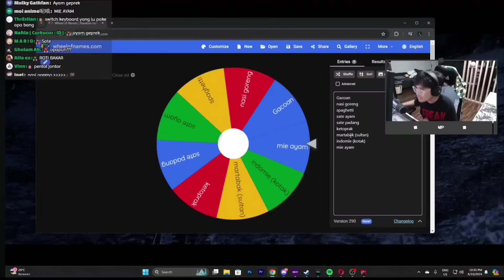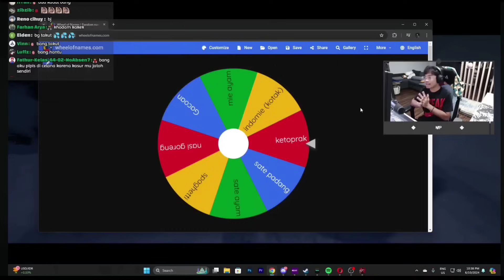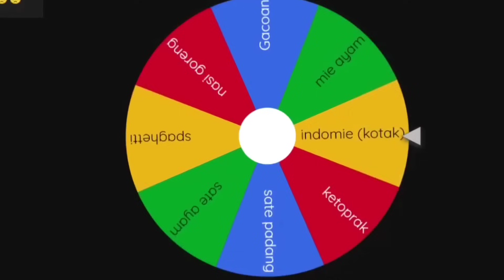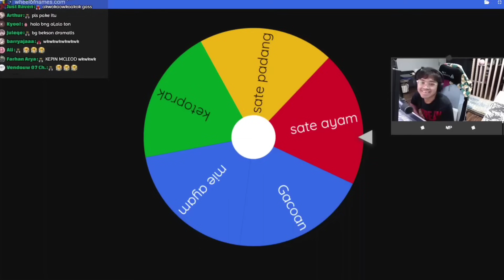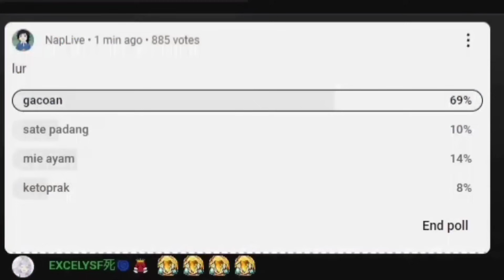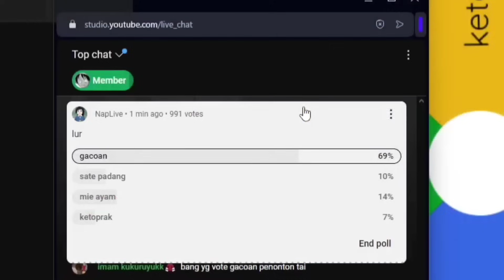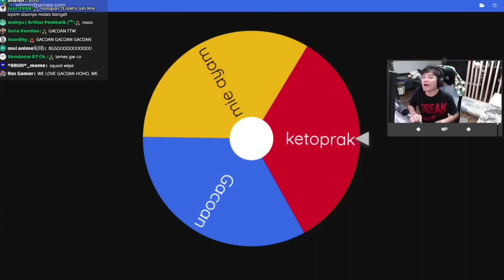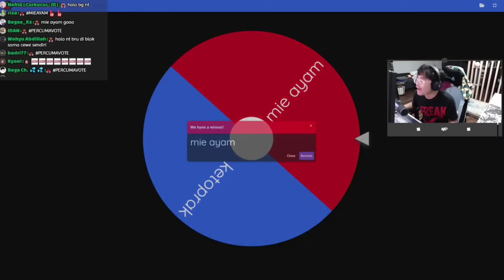Kejadian horor di kamar bang al, fetish gacoan dll Food Wars Season 3 Naplive | Naplive [clip]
[sumber video]

terima kasih untuk suport nya cuy